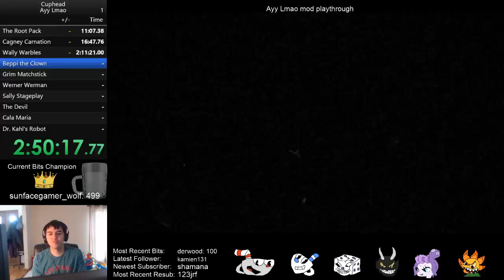Cuphead - Beppi the Clown Ayy Lmao mod 2:33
This one gave me a bit of trouble, particularly 2nd phase until I switched to Whetstone.  Whetstone made it significantly easier to avoid the train, plus helped redirect the balloon dogs to higher areas so they're less in the way.  Final phase also seems like it would be significantly harder without Whetstone since I was able to do considerable damage and only had to deal with one set of penguins before the fight was over.

Loadout:  Peashooter/Spread/Whetstone